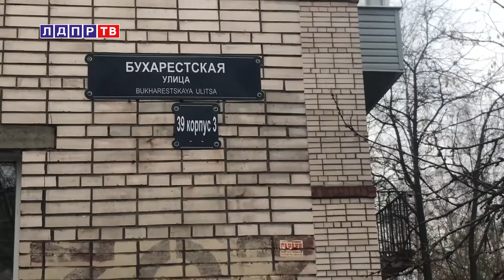Программа "Молния" итоги за неделю.